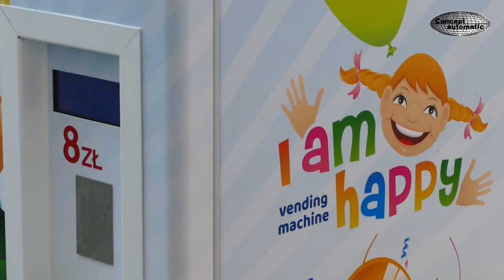Automat do balonów z helem, nowość na rynku Concept automatic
Automat wydaje automatycznie zawiązany  balonik z helem,